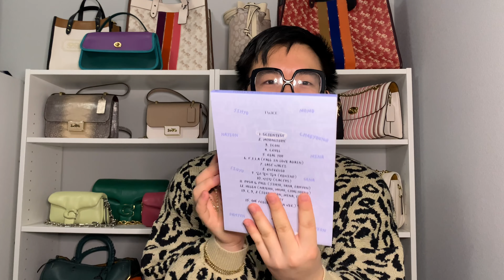COACH HAUL: Rogue 25, Shearling Rogue Tote, and More!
Hi all! For today’s it’s going to be a little Coach Haul!

If you have any questions about the bag that I have shown here, please leave them down in the comments below and I will try to help you out. Stay safe and healthy everyone!